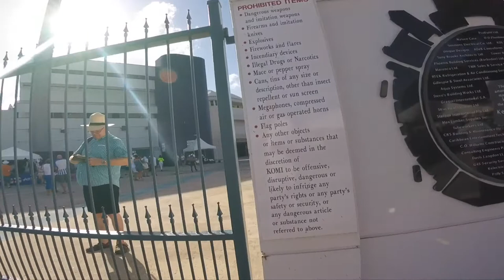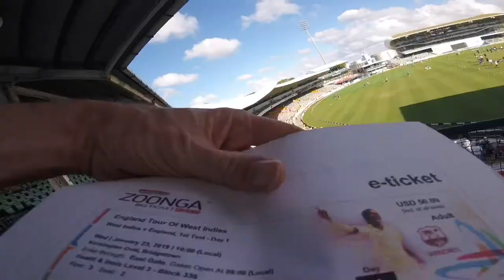7 Days in Barbados | Cricket - West Indies v England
Join me during my week in Barbados as I mountain bike, paddle board and of course watch cricket. In this episode the cricket starts, with high hopes I make my way to the Kensington Oval in Bridgetown.